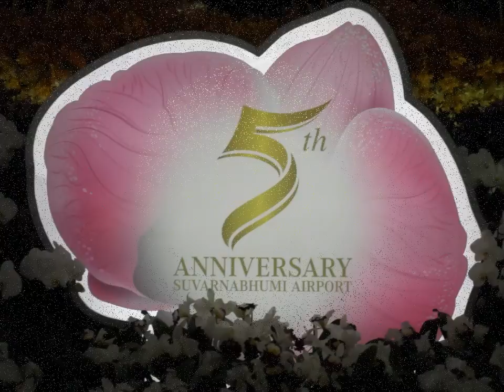Thailand's No.1 song - Tennis Practice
Tennis Practice for a City Open with the One Team featuring the No.1 song of Thailand.